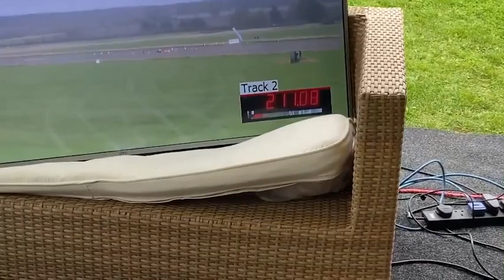𝟮𝟭𝟭.𝟭 𝗠𝗣𝗛 𝗙𝗔𝗦𝗧𝗘𝗦𝗧 𝗠𝗘𝗥𝗖𝗘𝗗𝗘𝗦 𝗘𝟲𝟯𝗦 𝗩𝗠𝗔𝗫 𝗠𝗦𝗟 𝗣𝗘𝗥𝗙𝗢𝗥𝗠𝗔𝗡𝗖𝗘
Really Happy with the E63s @vmax200 today

208.8
208.1
210.7
211.1 MPH  last run of the day